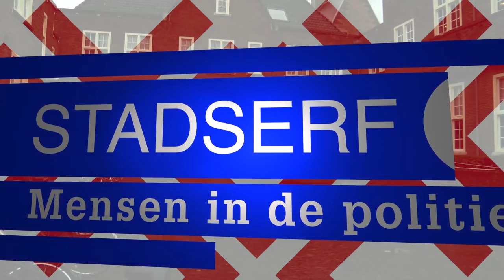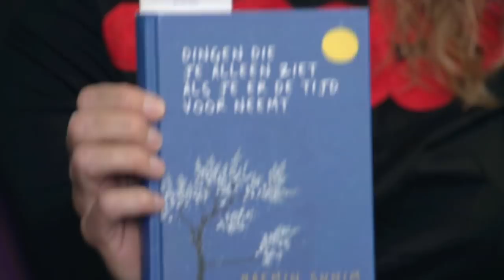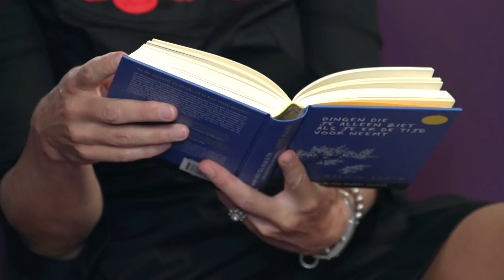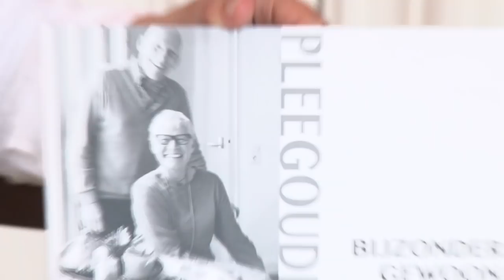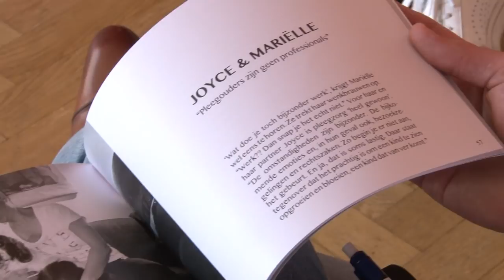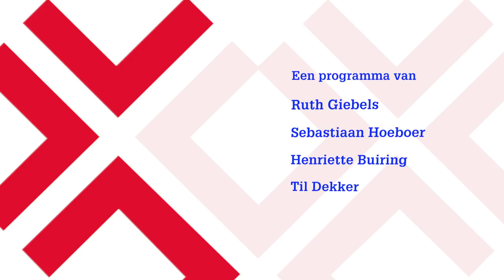Stadserf 1 - Afl 34 - neuwe gezichten, frisse wind - deel 2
Met in deze aflevering onder andere nieuwe wethouder Greetje Bos.